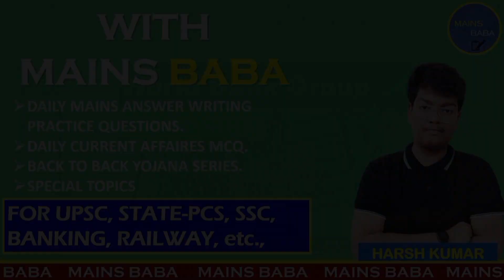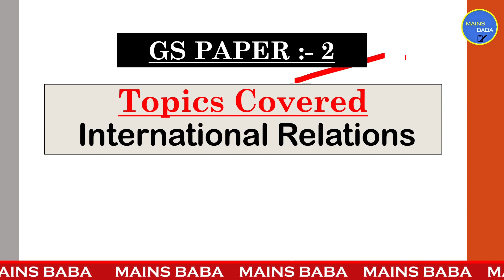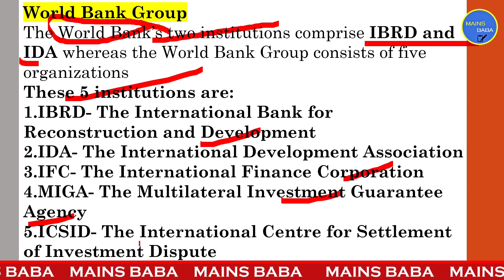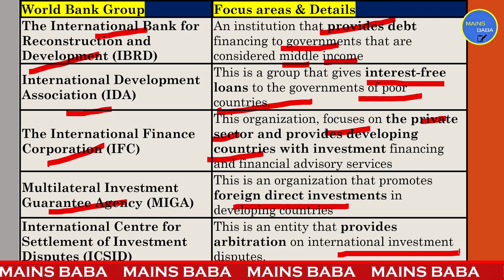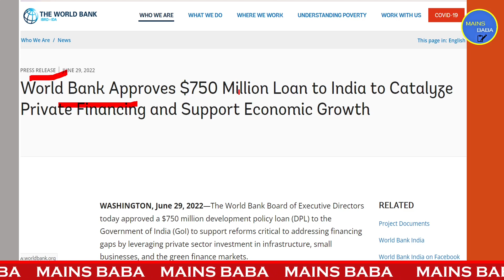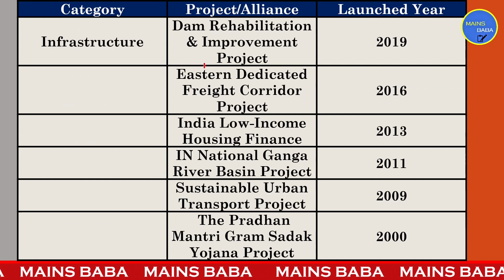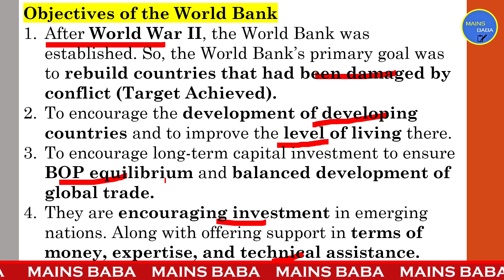World Bank Group (WBG) In Hindi | UPSC, PSC, SSC | Mains Baba | Harsh Kumar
In this session, Harsh Kumar will explain you about The World Bank is an international organization dedicated to providing financing, advice, and research to developing nations to aid their economic advancement.🙄🤔